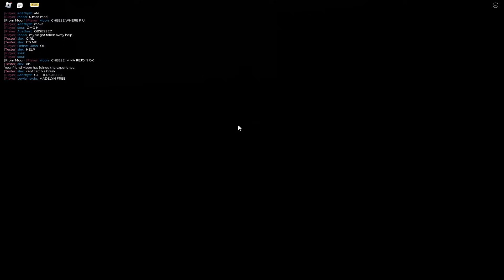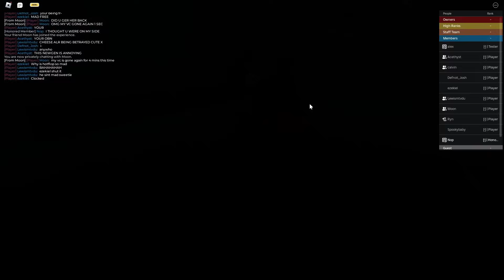[ Update ] Harm-Room is back??!!! + madelyne Skin Game-Play | Chaotic | New journey | NJ | Hotcheese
🖤More info🖤